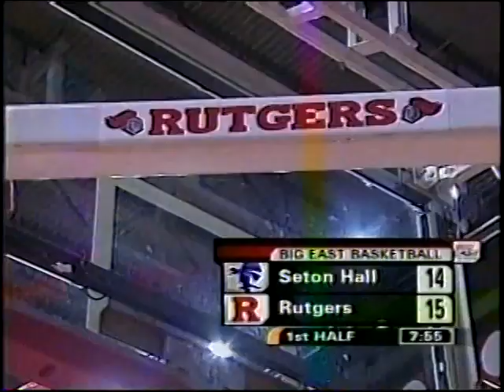Seton Hall @ Rutgers - 1/7/06 - Men's Basketball (1st Half)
Rutgers defeats Seton Hall 82-78 at the Louis Brown Athletic Center in Piscataway, NJ behind Quincy Douby's 29 points. Greg Schiano halftime interview. (1 of 2)
NOTE:  VIDEO GLITCHES THROUGHOUT 1st HALF RECORDING.